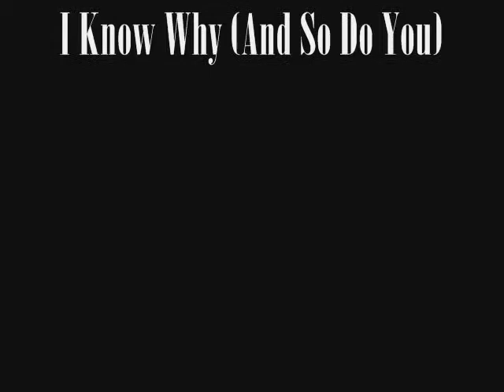♥♪♫ I Know Why (And So Do You) ♫♪♥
"I Know Why (And So Do You)" is a 1941 song by Glenn Miller and His Orchestra. The song appeared in the 20th Century Fox movie Sun Valley Serenade. The song was also released as an RCA Bluebird 78 single.

The song was written by Mack Gordon, lyrics, and Harry Warren, music. The song is lip-synched by Lynn Bari in the movie Sun Valley Serenade. Pat Friday sang the vocals with John Payne and The Modernaires. The single, RCA Bluebird B-11230-A, reached no. 18 on the Billboard pop singles chart in a one-week chart run. The single release featured vocals by Paula Kelly and The Four Modernaires. The B side of the single was "Chattanooga Choo Choo", which de facto, was treated as the A side.